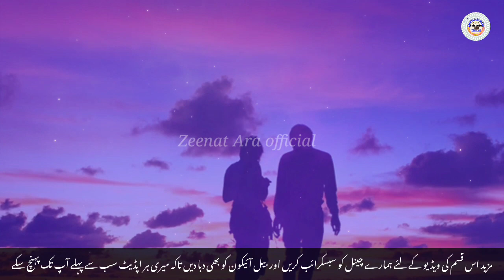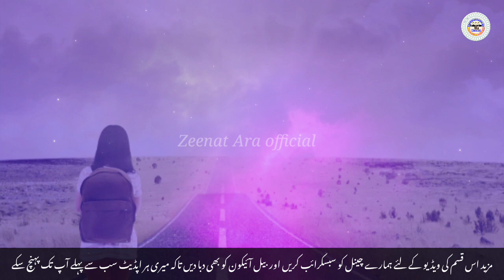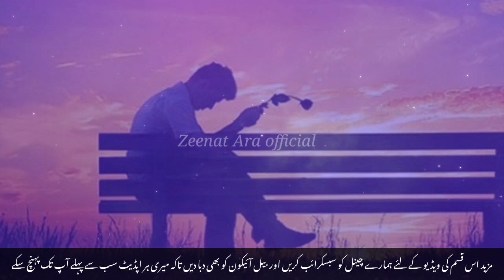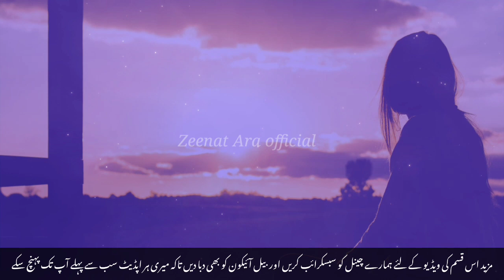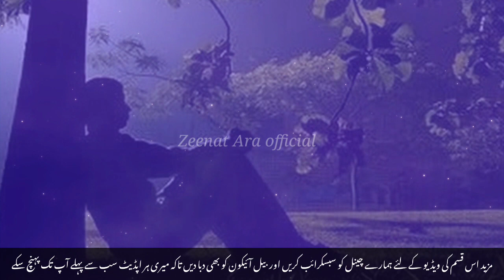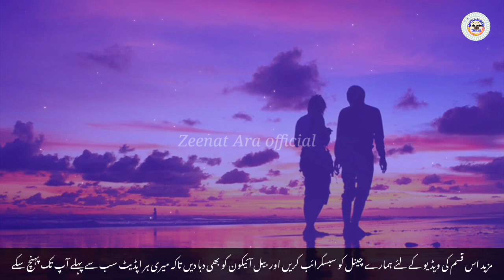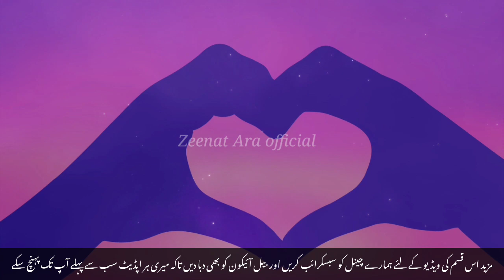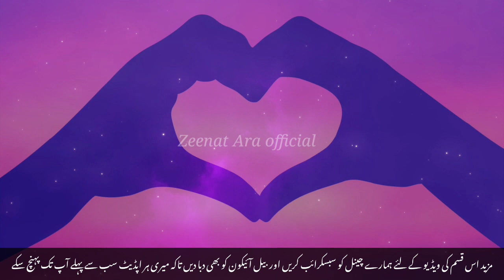Sad gazal🥀Mohabbat ke safar me ek din aisa bhi aayega🎤Zeenat Ara Ranchi✍️Mohtaram Kareem shakir Sb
Sad gazal 🥀 Mohabbat ke safar me ek din aisa bhi aayega🎤 Zeenat Ara Ranchi Jharkhand✍️ Mohtaram Kareem shakir sahab

محبت کے سفر میں ایک دن ایسا بھی آئےگا

آواز 🎤 محترمہ زینت آرا صاحبہ رانچی جھارکھنڈ

کلام ✍️ محترم کریم شاکر صاحب

🥀 Doston is tarah ke mazeed gazal,nazm,humd,naat, marsiya wagaira sunne ke liye humare channel Zeenat Ara official ko lazmi subscribe karen or bel icon ko bhi daba den taki meri har updat video sab se pahle aap tak pahunch sake, shukriya
زینت آرا  صاحبہ رانچی جھارکھنڈ
Zeenat Ara official
Zeenat Ara Ranchi Jharkhand (ZA)...🌹🌹